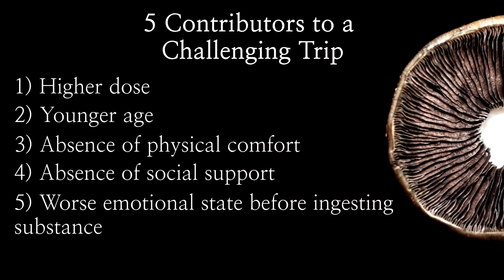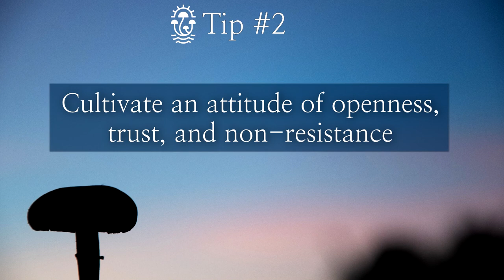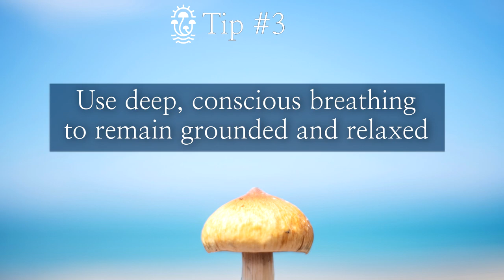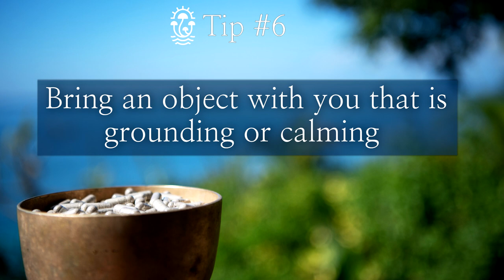7 Tips for Handling a "Bad" Trip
Working with psilocybin mushrooms can sometimes feel incredibly difficult. Even seasoned psychedelic voyagers may occasionally be confronted with challenging experiences that subjectively feel unpleasant, or even terrifying.

These challenging psychedelic experiences are commonly referred to as "bad" trips- and yet, here at MycoMeditations, we've seen again and again that these experiences are not bad at all. Given the right set and setting, difficult psychedelic trips are almost always profoundly healing and formative. They teach powerful lessons, bring deep healing, and guide us to new ways of living.

With that said, what can we do to best navigate a challenging psychedelic experience?

In this video, MycoMeditations therapist Denise Rue shares 7 tips for navigating a challenging psychedelic experience.

1) Find a trustworthy facilitator, avoid tripping alone
2) Cultivate an attitude of openness and non-resistance
3) Use deep breathing to remain grounded and relaxed
4) Move your body
5) Change your surroundings or environment
6) Bring an object with you that is grounding or calming
7) Use music to accompany your trip

Keeping these tips in mind, you too may find that a challenging psychedelic experience presents an incredible opportunity for healing, transformation, and growth.